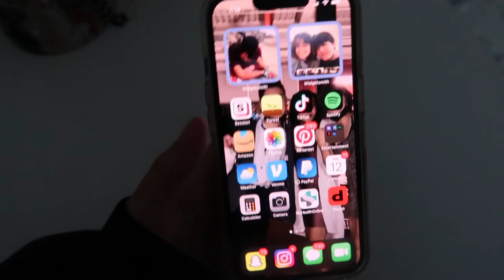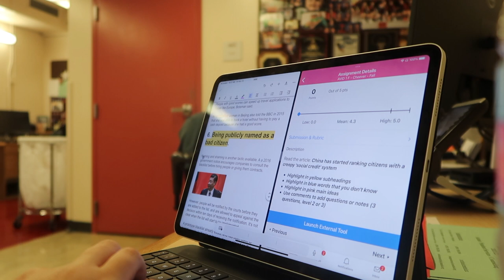Highschool vlog !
Hi! its been a while hope to post more soon! please like and sub!stay safe :)